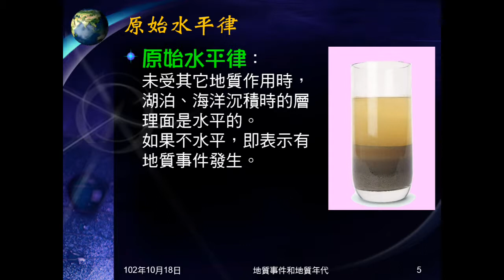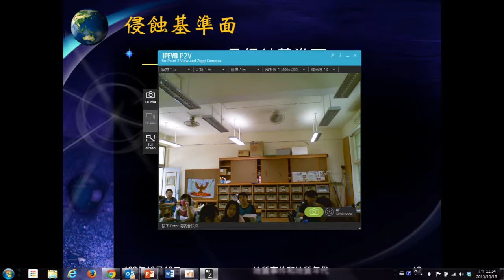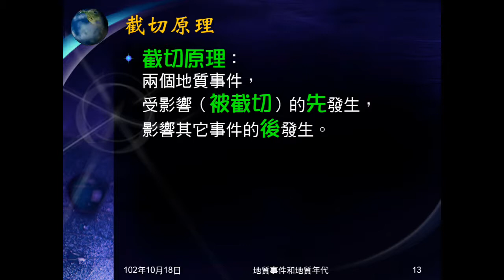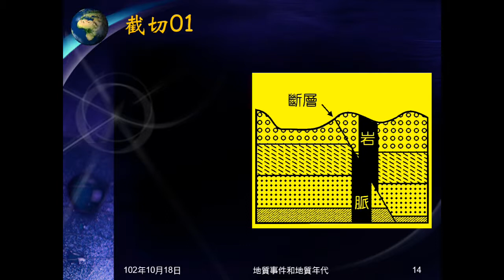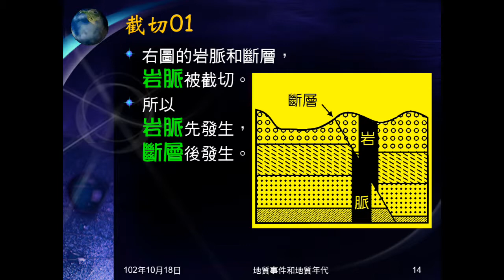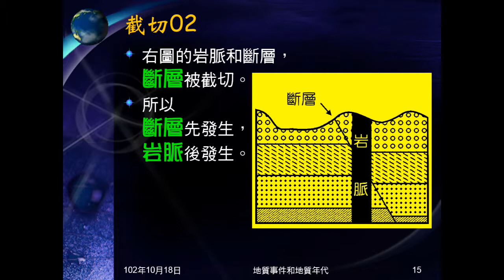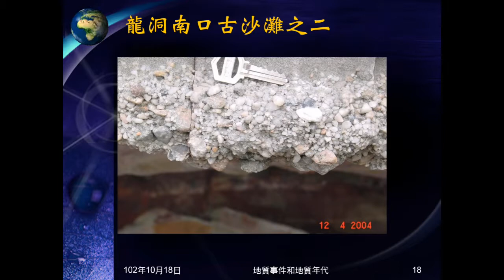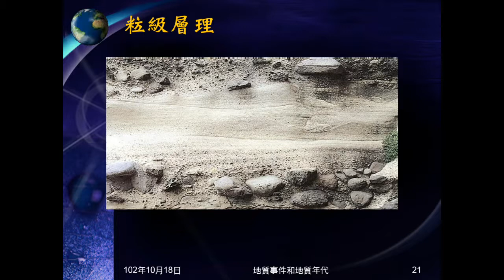102學年地科_地層紀錄地質事件01：說明、判斷方法及實例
說明並以實例說明地層如何紀錄地質事件。說明如何判斷地質事件發生的先後次序，及判斷事件的方法。